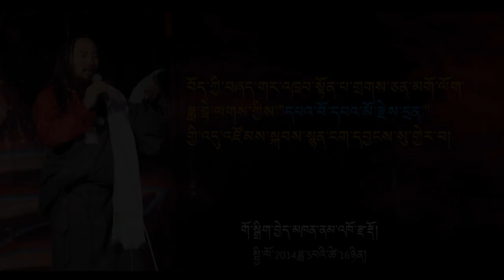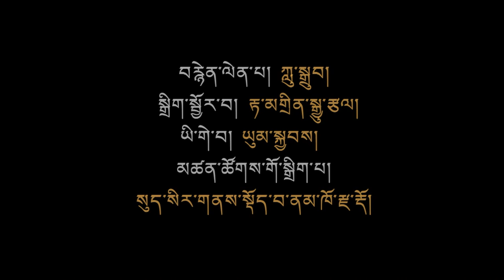མགོ་ལོག་ཟླ་བྷེ་ལགས་ཀྱིས་སྙན་ངག་དབྱངས་སུ་གྱེར་བ། Golok Dhabi Recite a poem .by TamdingArts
Golok Dhabi reading a poem for Tibetan heroes in Belgium 16th June .2014 སུད་སིར་གནས་སྡོད་པ་ནམ་ཁོ་རྫ་རྡོ་ལགས་ཀྱི་གོ་སྒྲིག་འོག་བྷེ་རྗམ་དུ་བོད་ཀྱི་བཞད་གར་འཁྲབ་སྟོན་བ་གྲགས་ཅན་མགོ་ལོག་ཟླ་བྷེ་ལགས་ཀྱིས་ དཔའ་བོ་དཔའ་མོ་རྗེས་དྲན་  གྱི་འདུ་འཛོམས་སྐབས་སྙན་ངག་དབྱངས་སུ་གྱེར་བ།